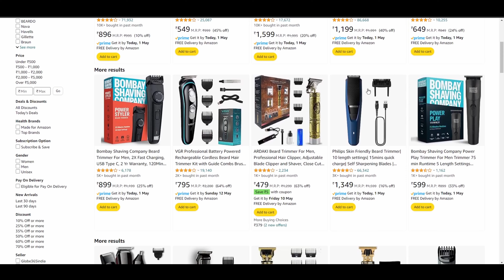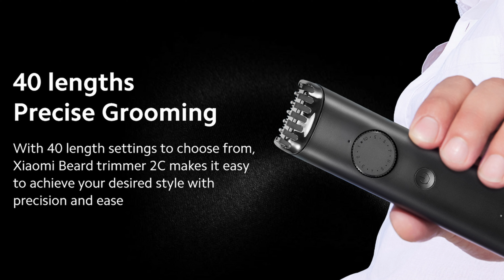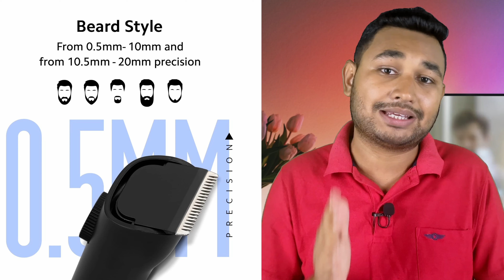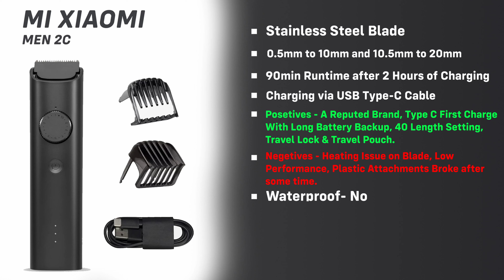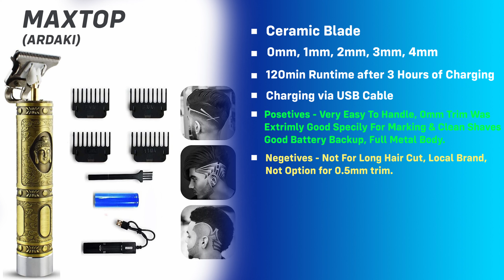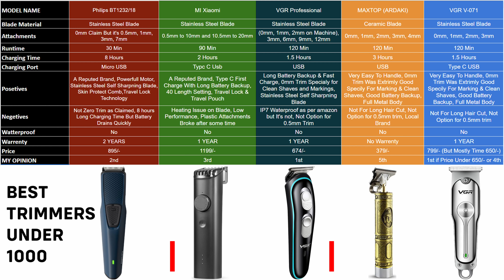Best Trimmers Under 500 & 1000 in India 2025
VGR Professional
VGR 071

In this video i am suggesting top trimmers under 500 and 1000. So watch the video till end to get a perfect trimmer.

flipkart big bilion days
bbd sale
amazon great indian festival
amazon sale
flipkart sale